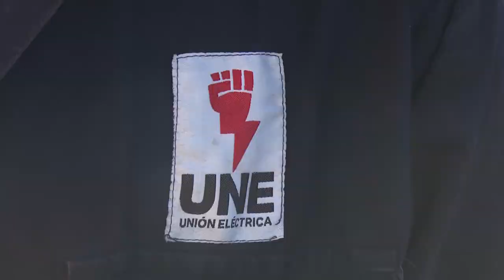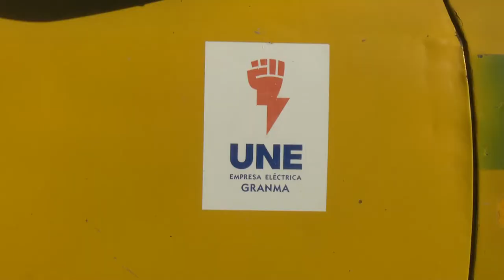Parten hacia Pinar del Río 11 brigadas de trabajadores de la Eléctrica.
Desde la provincia de Granma partieron 11 brigadas de trabajadores de ña Eléctrica hacia Pinar del Río para laborar allí en la difícil etapa de recuperación qye enfrenta tras el paso del huracán Ian, sumándose a las filas del Contingente Desembarco del Granma que tiene ubicados allá 63 trabajadores.